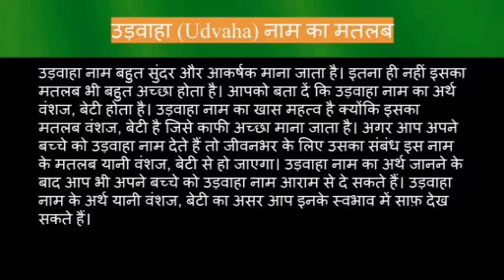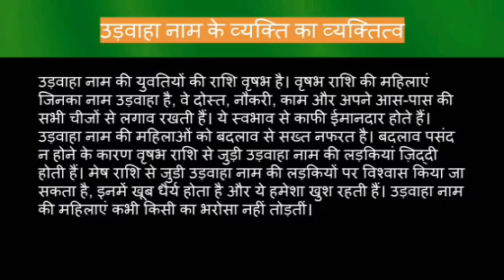Udvaha name meaning in hindi | udvaha naam ka matlab kya hota hai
Udvaha naam ka matlab
Udvaha name meaning in hindi
Udvaha naam mane k